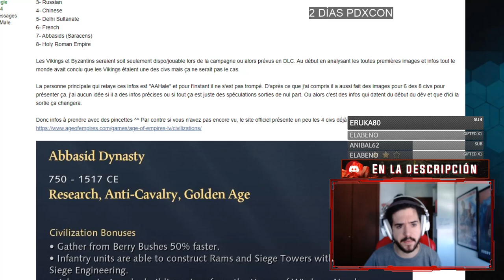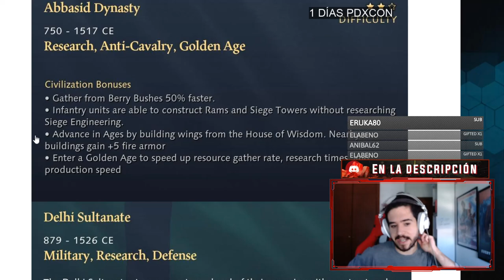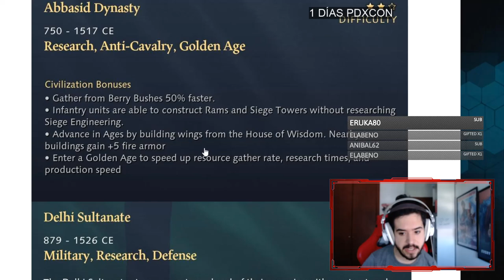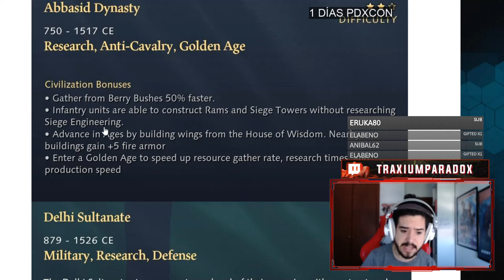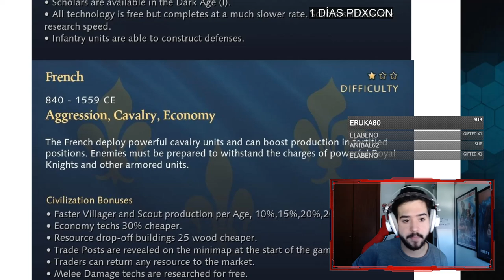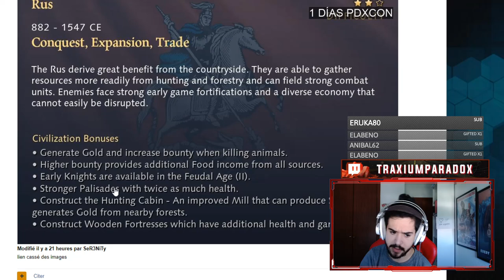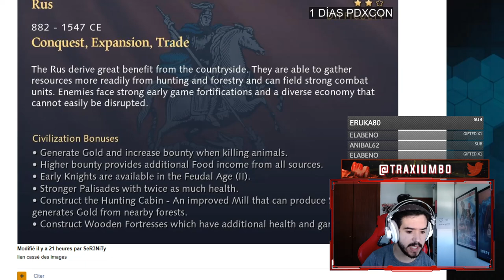Estas son las 8 CIVILIZACIONES de LANZAMIENTO en AGE OF EMPIRES IV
Las 8 civilizaciones que estarán de lanzamiento en Age of Empires IV